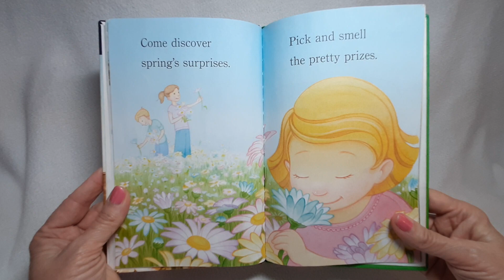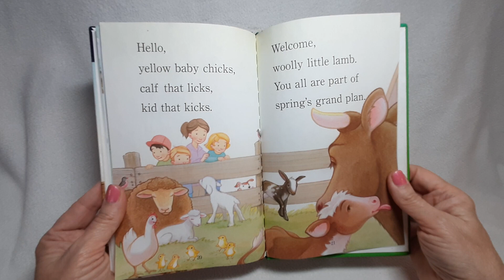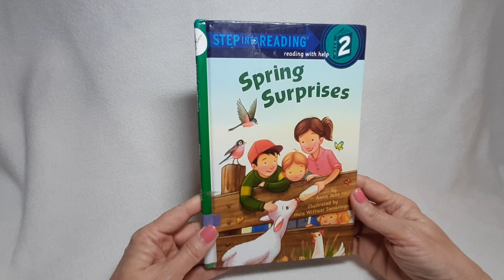Spring Surprises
A rhyming tribute to the wonders brought by Spring.

By Anna Jane Hays.
Illustrated by Hala Wittwer Swearingen.